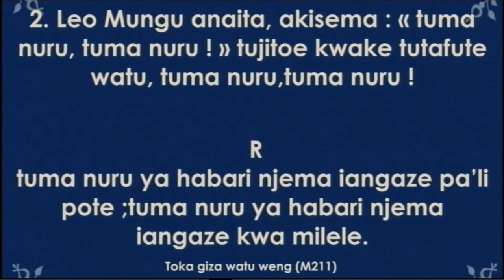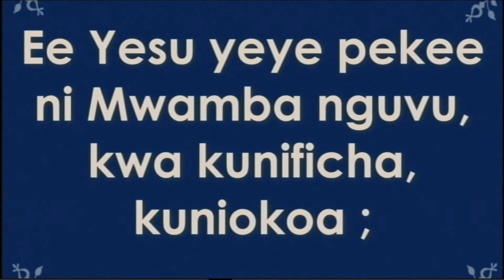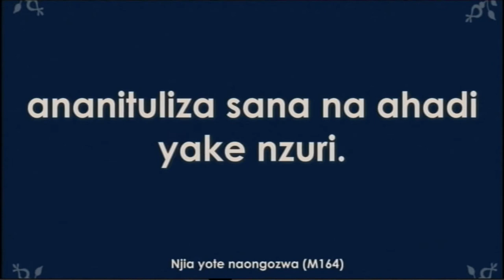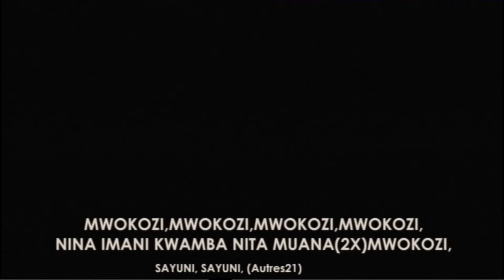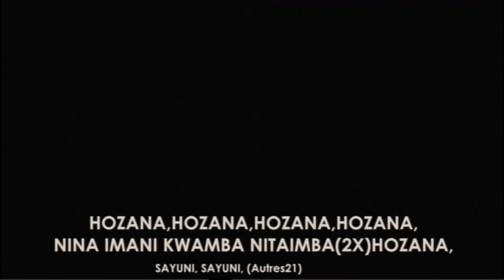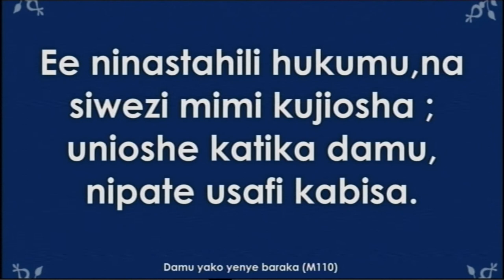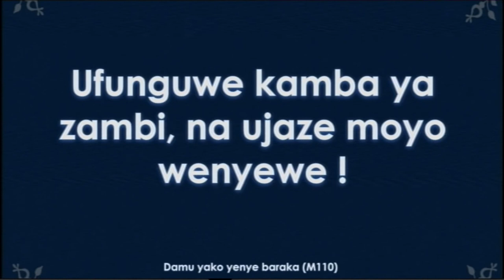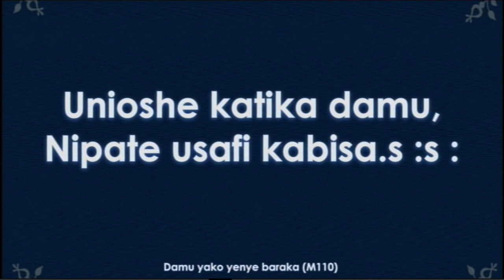Thème : LA REPENTANCE, Mercredi 03 Février 2021, Prêché Par Le Frère JACQUES TSHINYOKA De Mampala.